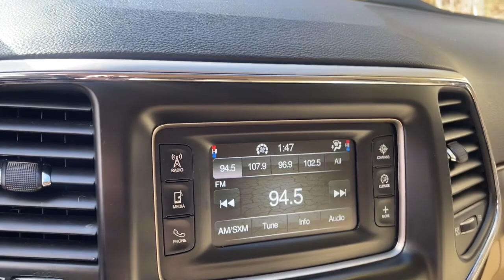2015 Jeep Grand Cherokee Plymouth, Marshfield, Pembroke, Weymouth, and Brockton, MA IC8989R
Bright White Clearcoat Used 2015 Jeep Grand Cherokee available in Plymouth, Massachusetts at McGee Preowned Superstore. Servicing the Marshfield, Pembroke, Weymouth, and Brockton, MA area.
2015 Jeep Grand Cherokee 4WD 4dr Laredo - Stock#: IC8989R - VIN#: 1C4RJFAG5FC226772

: 2015 Jeep Grand Cherokee Laredo - Excellent Condition. JUST REPRICED FROM $22,600, EPA 24 MPG Hwy/17 MPG City! Bluetooth, iPod/MP3 Input, Dual Zone A/C, Keyless Start, 4x4, TRANSMISSION: 8-SPEED AUTOMATIC (845R. QUICK ORDER PACKAGE 23E, Aluminum Wheels CLICK NOW! KEY FEATURES INCLUDE: 4x4, iPod/MP3 Input, Bluetooth, Aluminum Wheels, Keyless Start, Dual Zone A/C. Rear Spoiler, MP3 Player, Privacy Glass, Keyless Entry, Steering Wheel Controls. OPTION PACKAGES: QUICK ORDER PACKAGE 23E Engine: 3.6L V6 24V VVT, Transmission: 8-Speed Automatic (845RE), 1-Yr, SIRIUSXM Radio Service, SIRIUSXM Satellite Radio, For more information, call , Not available w/AK, HI, Puerto Rico, St, Thomas/Virgin Islands, Barbados, Dominican Republic and Guam, Power 8-Way Driver/Manual Passenger Seat, Bright Side Roof Rails, Power 4-Way Driver Lumbar Adjust, ENGINE: 3.6L V6 24V VVT (STD), TRANSMISSION: 8-SPEED AUTOMATIC (845RE) (STD). Jeep Laredo with Bright White Clearcoat exterior and Lt Frost Beige/Black interior features a V6 Cylinder Engine with 290 HP at 6400 RPM*. Clean Autocheck Report! Non-Smoker vehicle VEHICLE REVIEWS: Edmunds.com explains If you want a midsize SUV that does a little of everything Great Gas Mileage: 24 MPG Hwy. A GREAT VALUE: Reduced from $22,600. WHY BUY FROM US: Here at McGee Pre-Owned Superstore, Customer Service is our #1 priority. The McGee Family Dealerships have been serving the South Shore for over 50 years and we would love to make you part of our family. When you purchase your pre-owned vehicle from McGee, it's a personal transaction between our family and yours. We understand our customers are our reason for being in business. Feel free to set up a test drive or discuss your options with our friendly sales staff - Call, Click or Visit! Please confirm the accuracy of the included equipment by calling us prior to purchase. Tax, title, registration and $498 Doc fee Extra.